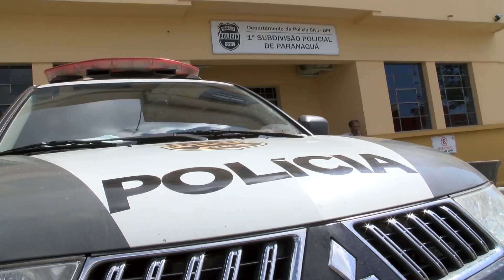EXAMES DE DNA PROVAM QUE AVÔ, TAMBÉM É O PAI DOS NETOS